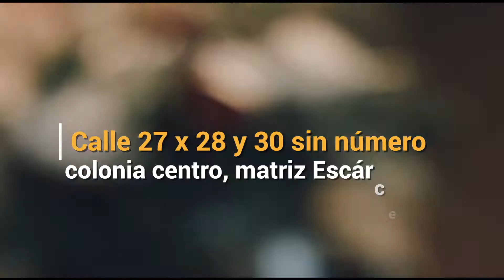NUESTRA BODA INOLVIDABLE BY INNOVATION TRAVEL 2019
SPOT PUBLICITARIO NUESTRA BODA INOLVIDABLE BY INNOVATION TRAVEL 2019